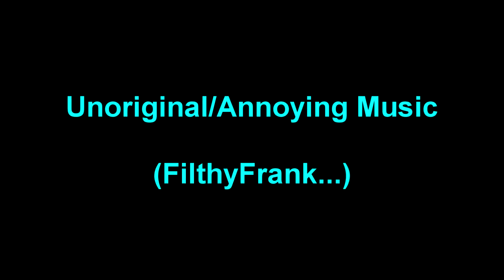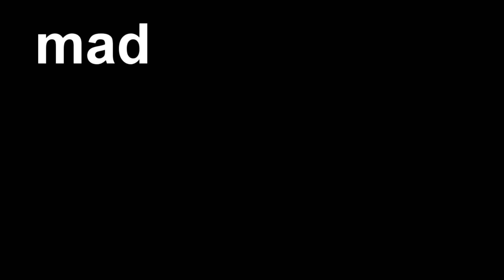Jesus in GTA V! - GTA V Funny Moments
Hey guys, ShodBump here! Hope you guys enjoyed the video! :) Sorry for such a delayed upload, but hey, I'm lazy xD Hope to be uploading only high quality content from now on... MERRY CHRISTMAS EVERYONE! Have an awesome day guys! :)

0:00 - Cartoon - On & On (feat. Daniel Levi) [NCS Release]

►For AWESOME glasses that help reduce eye strain when gaming for long hours, while also looking great on you,

►Instagram or just search eli.rosenberger on instagram itself.

Please ignore any haters or spammers in the comment section below as we are all here to have fun! SPAMMERS WILL BE BANNED from the channel!

Oh... You stayed this long... Here, have an awesome face:
ᕙ( ͠°╭͜ʖ╮ °)ᕗ